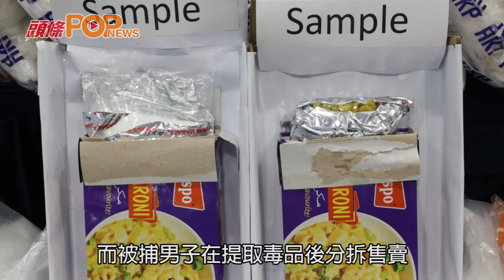盒裝通心粉藏600公斤「K仔」 警拘23歲男涉販毒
警方搗破歷年來最大宗K仔販毒案，檢獲市值4億、600公斤的K仔。